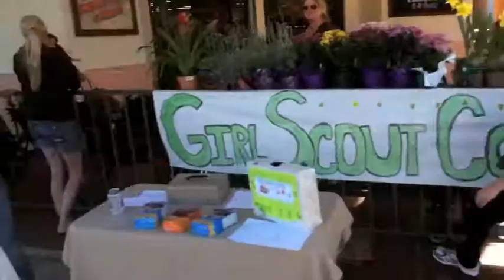Cookies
JT's just gotta have some cookies! Oh look, Girl Scouts!